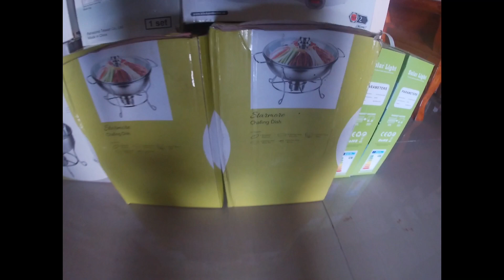EP 168 Province Life Philippines | Naghakot ng gamit galing abroad | Lady Leo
Thank you Beautiful people for watching !!! God bless and see you on my next vlog.